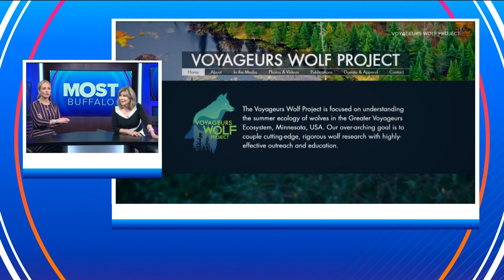Mostly Interesting on Most Buffalo